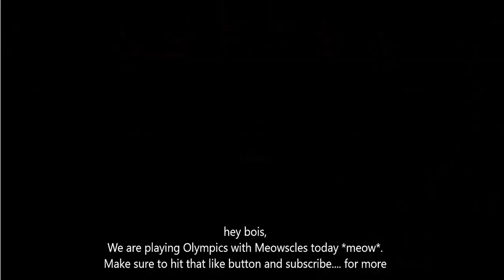Meowscles plays Olympics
*meow*